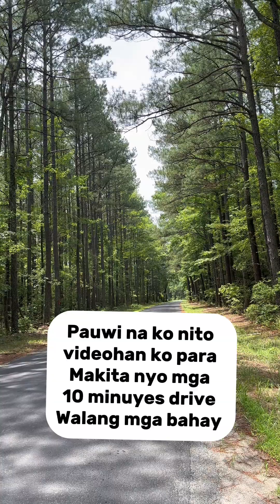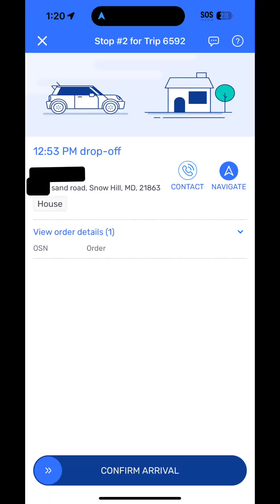Expect the Unexpected